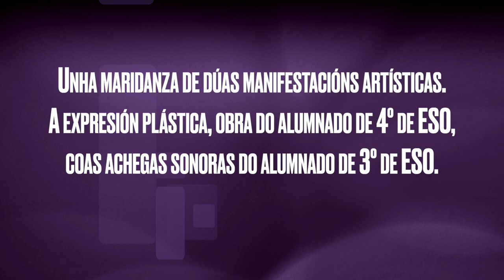A LOBA Ecos de Kim